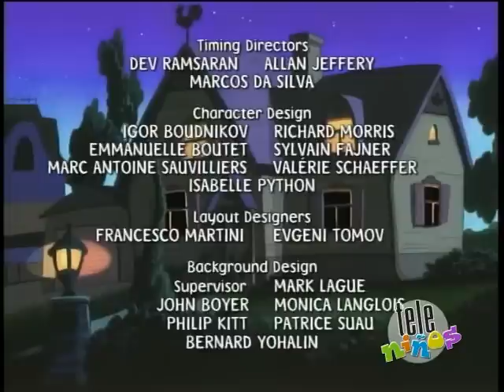Mona la Vampira T1E11 - "El perverso Doctor Vudú; Los calzoncillos espectrales"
Un doctor perverso se interesa en la Srta. Gotto; Unos calzoncillos tienen que se sacudir.